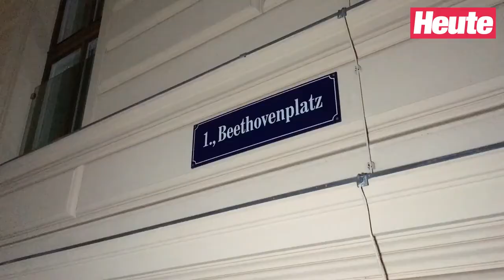Neymar trickst Fans aus! Ankunft durch Hintertür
Die Selecao ist in Wien gelandet. Kurz nach 23:30 checkten Neymar und Co. im Wiener Luxushotel ein. Wir waren bei der Ankunft hautnah dabei!